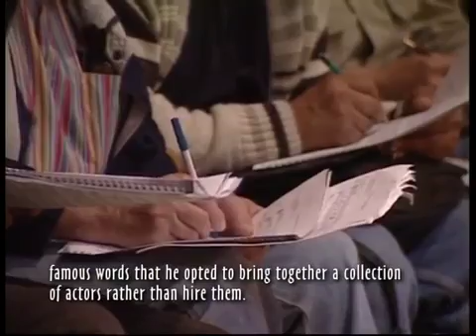Владимир Минин. Сотворивший чудо (фрагмент, 2010)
Vladimir Minin - Man who performed a miracle

DVD-приложение к книге "Соло для дирижёра" (2010)